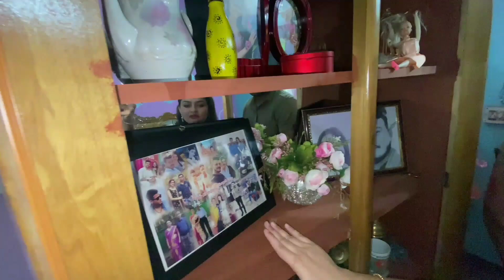তেওঁলোকৰ ল'গত Sareng Sapori ত কিয় আহিব লগা হ'ল চাওঁকচোন | Hadi iftikar Rahman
‎@O bolo Namaskar  তেওঁলোকৰ ল'গত Sareng Sapori ত কিয় আহিব লগা হ'ল চাওঁকচোন
Sareng Sapori
Assamese Vlog
Vlog 64